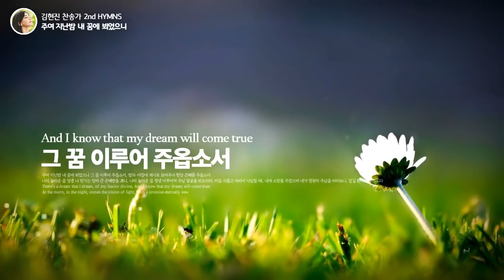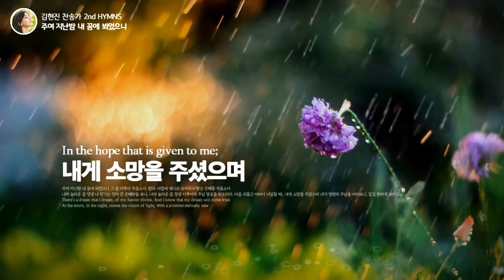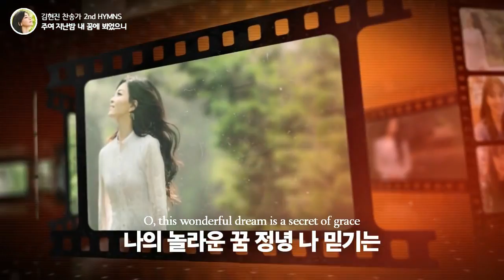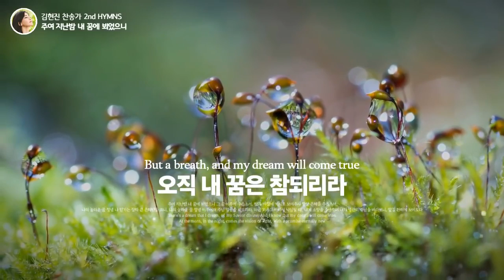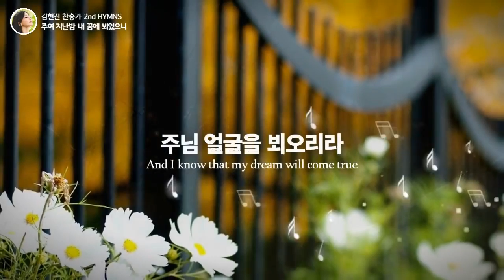김현진 2집 찬송가 - 주여 지난 밤 내 꿈에(찬490장) (뮤직비디오/가사영상)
김현진 2집 찬송가 - 주여 지난 밤 내 꿈에(찬490장)
많은 이들에게 친숙하게, 큰 위로와 힘을 주는 멜로디!
▶마음에_울림을주는_찬양가사
세상 풍조는 나날이 변하여도
나는 내 믿음 지키리니
인생 살다가 죽음이 꿈 같으나
오직 내 꿈은 참되리라.
▶갓피플뮤직 찬양 바로듣기(김현진 찬송가2집)